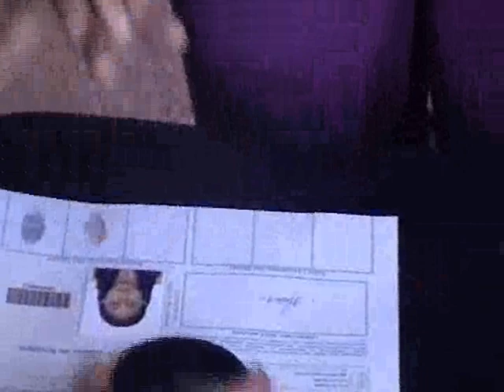COLEGIO ROBERT CLEMENT DNI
TRAMITE DEL DNI